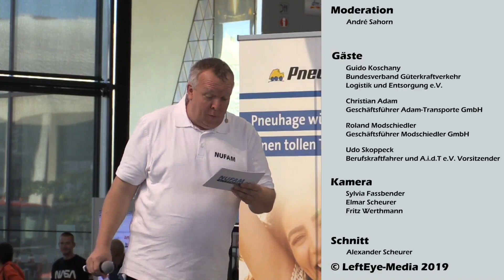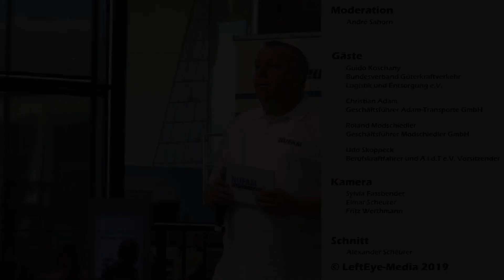Digitaler Frachtbrief - NUFAM 29.09.2019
Schützt der Digitale Frachtbrief vor Missbrauch? Darüber diskutieren Guido Koschany, Christian Adam, Roland Modschiedler und Udo Skoppeck